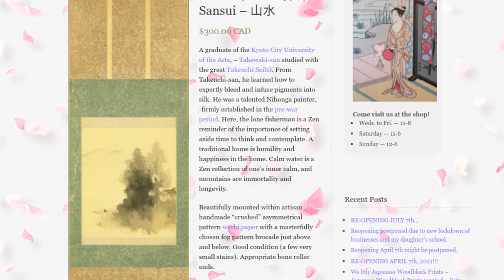Kyoto University of the Arts. A look at a 20th c. graduate and his legendary master Takeuchi Seiho.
SOLD. Thank-you!

Every purchase comes with 3 hours worth of further reading and documentary viewing, so that whoever receives the work of art learns a lot!

Grey, the owner of Paradise Bound, has had his store in Kensington Market, Toronto, Ontario, Canada for over 21 years. He has sold pieces to collectors from Canada, The United States, Brazil, Chile, France, Italy, England, Ireland, Australia, New Zealand, China, Singapore, and many other countries.

He has sold many museum quality pieces similar to those found in The MFA (Museum of Fine Arts, Boston), The MET (The Metropolitan Museum of Art, New York), The San Diego Museum, The Cleveland Museum, The Art Gallery of Ontario (AGO), The Kyoto National Museum, The Museum of Modern Art, Tokyo (MOMAT), The Osaka City Museum of Fine Art, The St. Louis Art Museum (SLAM) and many others.

The styles and schools represented in the collection over the years include: The Tosa school. The Kanō school, The Rinpa school, The Shijō school, The Kyoto school,  The Utagawa school, The Torii school, Nanga, Nihonga, Shin-hanga, Sōsaku-hanga, Ukiyo-e, and even some Yōga!

All the woodblock prints were hand-printed by master printers from carvings by master carvers, and the hanging scrolls (kakejiku) are hand-painted originals on silk or artisan handmade washi paper (the greatest handmade art paper in history).

All original pieces come with a signed and sealed document of authenticity.

A graduate of the Kyoto City University of the Arts, - Takewaki-san studied with the great Takeuchi Seihō. From Takeuchi-san, he learned how to expertly bleed and infuse pigments into silk. He was a talented Nihonga painter, -firmly established in the pre-war period. Here, the lone fisherman is a Zen reminder of the importance of setting aside time to think and contemplate. A traditional home is humility and happiness in the home. Calm water is a Zen reflection of one's inner calm, and mountains are immortality and longevity.
Beautifully mounted within artisan handmade "crushed" asymmetrical pattern washi paper with a masterfully chosen fog pattern brocade just above and below. Good condition (a few very small stains). Appropriate bone roller ends.

$300 CAD - 18" x 76". Comes with a sealed document of authenticity. Price includes shipping worldwide! All prices in Canadian dollars.

Takeuchi Seihō (竹内 栖鳳, December 20, 1864 – August 23, 1942) was a Japanese painter of the nihonga genre, active from the Meiji through the early Shōwa period. One of the founders of nihonga, his works spanned half a century and he was regarded as master of the prewar Kyoto circle of painters. His real name was Takeuchi Tsunekichi.